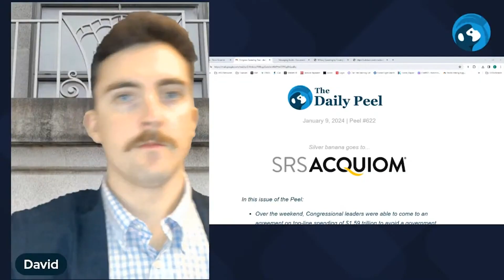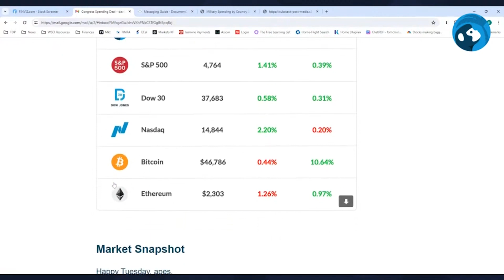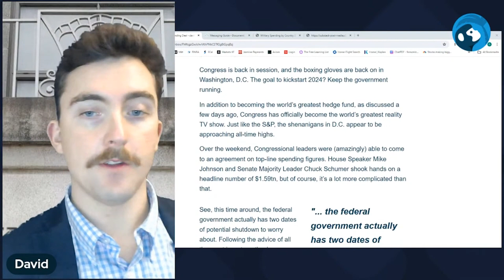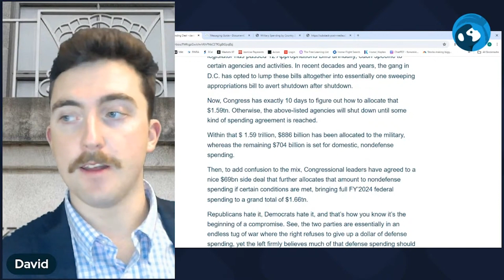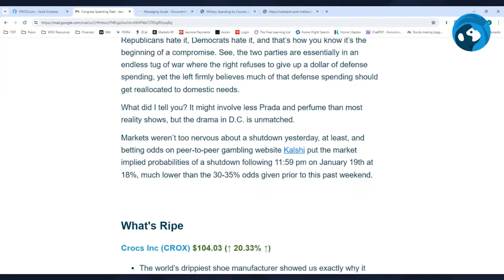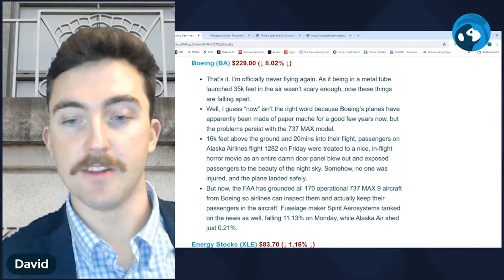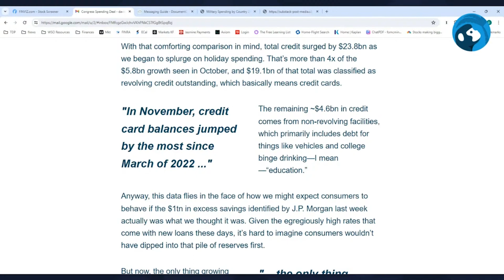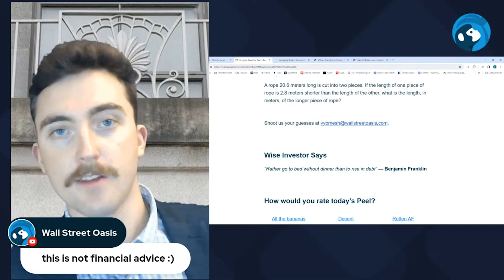E281: The Daily Peel | Congress Spending Deal